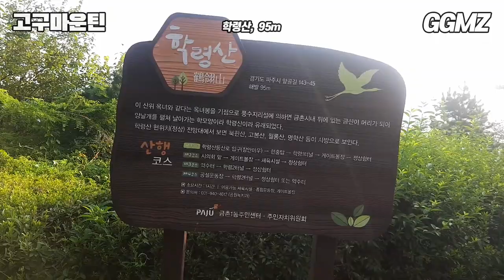[고구마운틴⛰️EP16] 파주 학령산(97m) 대신 올라가 드립니다